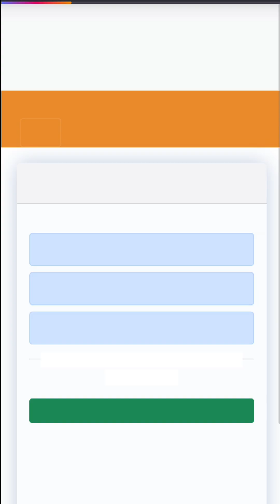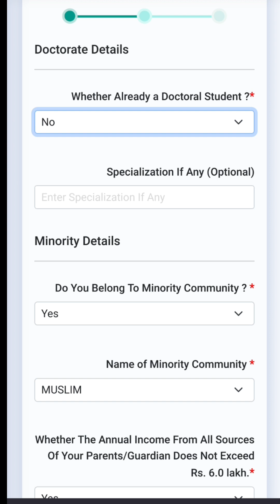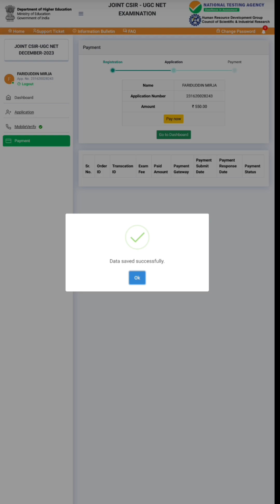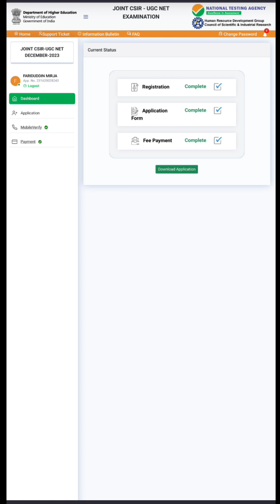CSIR NET এর Form Fill up কিভাবে করবো 👍